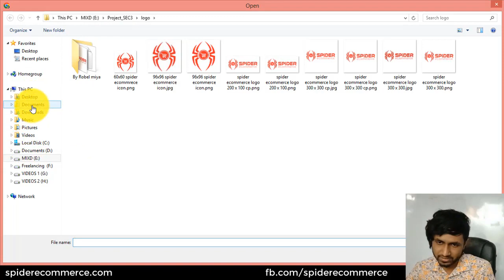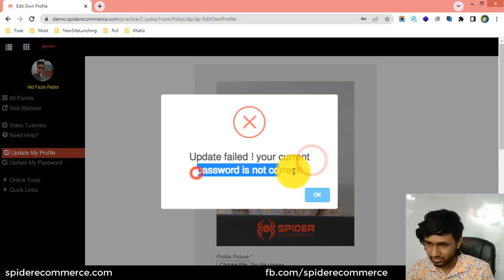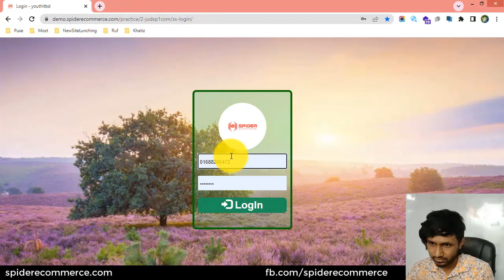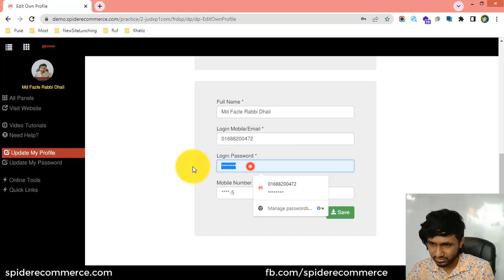6-নিজের প্রোফাইল তথ্য আপডেট করা শিখুন আপনার ই-কমার্স ওয়েবসাইটে - eCommerce website bangla tutorial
6-নিজের প্রোফাইল তথ্য আপডেট করা শিখুন আপনার ই-কমার্স ওয়েবসাইটে - eCommerce website bangla tutorial | Spider eCommerce website

6-Update own profile of Your eCommerce Website - eCommerce Website Management of Spider eCommerce Website

Welcome to the "6-Update Your Own Profile of Your eCommerce Website - eCommerce Website Management of Spider eCommerce Website" video tutorial! Are you a business owner or professional looking to update and manage your own profile on your eCommerce website? You're in the right place! In this tutorial, we will guide you through the process of updating your personal profile on Spider eCommerce Website, allowing you to present accurate and engaging information to your customers.

Maintaining an up-to-date and informative profile is essential for building trust and credibility with your customers. In this video, we will show you how to easily update your own profile on Spider eCommerce Website, enabling you to provide accurate contact details, showcase your expertise, and create a strong online presence.

With clear visual demonstrations and step-by-step instructions, we will guide you through the process of accessing and editing your profile information. By following our guidance, you will be able to present a professional and engaging profile that accurately represents you and your business.

Optimizing your personal profile not only enhances your online presence but also contributes to attracting more custom eCommerce website development clients and increasing your video views on platforms like YouTube. By implementing the SEO-friendly strategies covered in this tutorial, you can optimize your video descriptions, titles, and tags, attracting potential clients interested in custom eCommerce website development services and improving your search rankings for greater exposure.

Are you ready to update and optimize your own profile on Spider eCommerce Website? Join us in this tutorial and unlock the full potential of your personal profile. With our guidance, you will gain the skills and knowledge needed to create a compelling and professional online presence that resonates with your customers and attracts new opportunities.

Don't miss out on this valuable opportunity! Watch the "6-Update Your Own Profile of Your eCommerce Website - eCommerce Website Management of Spider eCommerce Website" tutorial now and elevate your eCommerce website management skills to new heights. Your journey to attracting more custom eCommerce website development clients begins here!